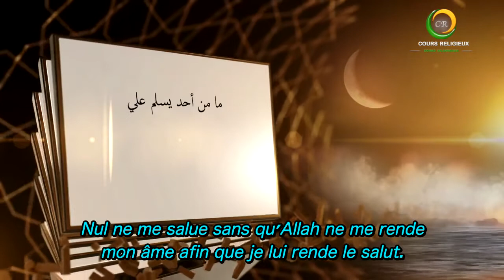06 Hadiths sur le mérite de prier sur le Prophète ﷺ